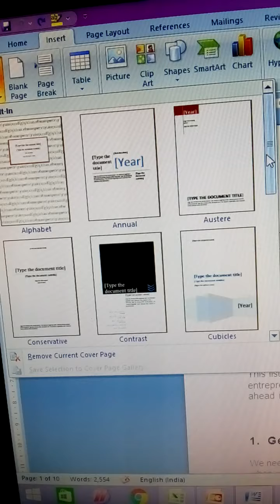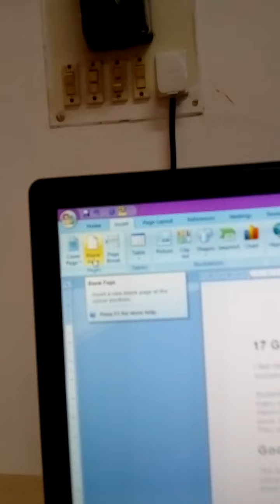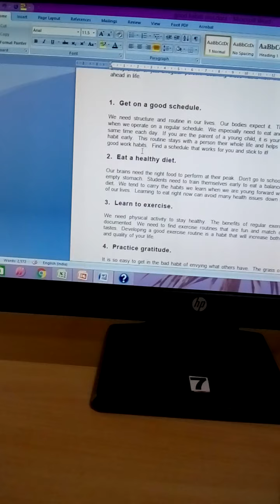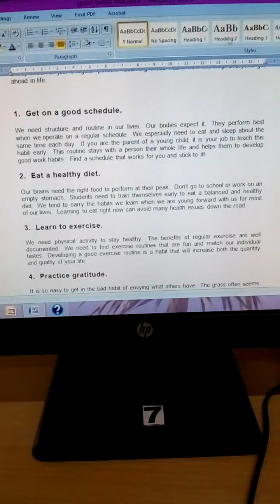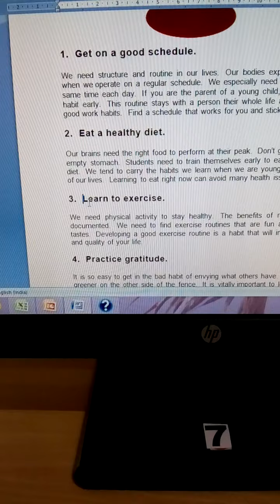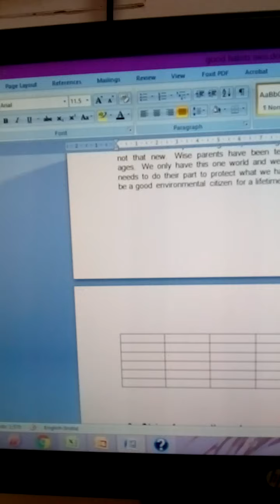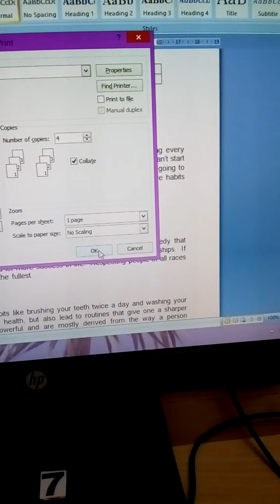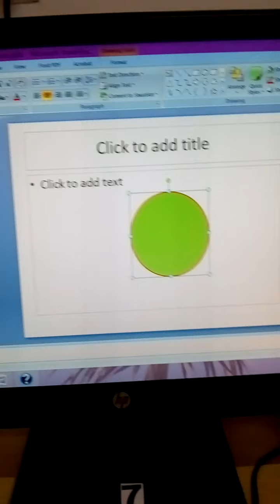Advance concepts of typing arrangement -Jayati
Advance concepts of typing arrangement explained by Jayati Mitra, Special Education Teacher, Autism Service Unit, SEC, NIEPID, Secunderabad